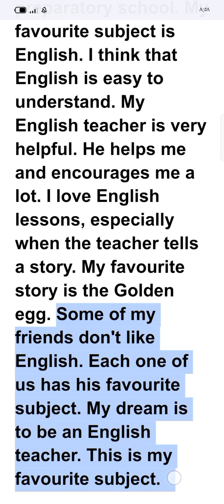برجراف وتعبير عن مادتك الدراسية المفضلة الصف الأول الإعداديParagraph about your favourite subject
برجراف وتعبير بالإنجليزي عن مادتك المفضلة الصف الأول الإعدادي برجراف وتعبير بالإنجليزي عن المادة المفضلة لك أولى إعدادي Paragraph about your favourite subject Paragraph about my favourite subject للمرحلة الإعدادية 2022 برجراف عن مادة اللغة الإنجليزي Paragraph about the English subject
حل كتاب المعاصر إنجليزي الصف الأول الإعدادي الترم الأول 2022
حل كتاب المعاصر إنجليزي الصف الثاني الإعدادي الترم الأول 2022
حل كتاب المعاصر إنجليزي الصف الثالث الإعدادي الترم الأول 2022
حل كتاب المعاصر إنجليزي الصف الأول الإعدادي الترم الثاني 2022
حل كتاب المعاصر إنجليزي الصف الثاني الإعدادي الترم الثاني 2022
حل كتاب المعاصر إنجليزي الصف الثالث الإعدادي الترم الثاني 2022